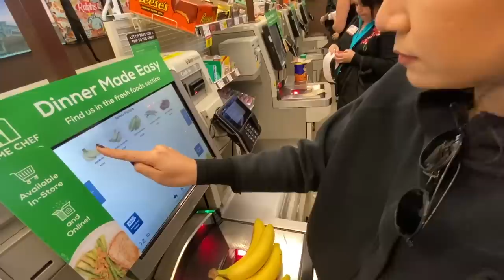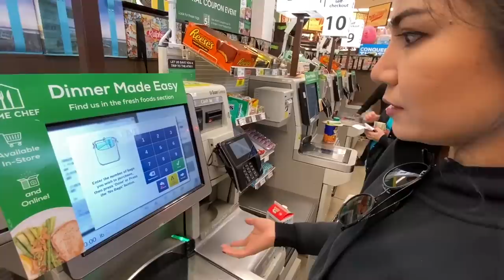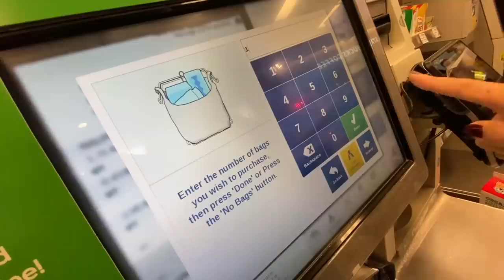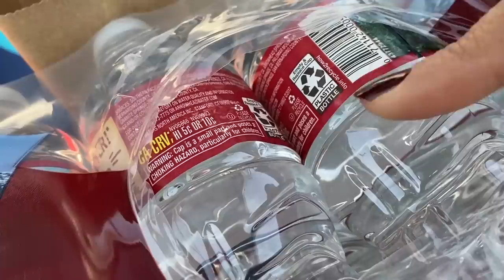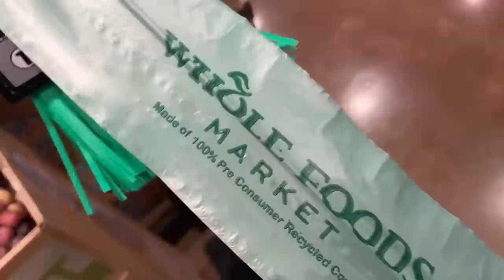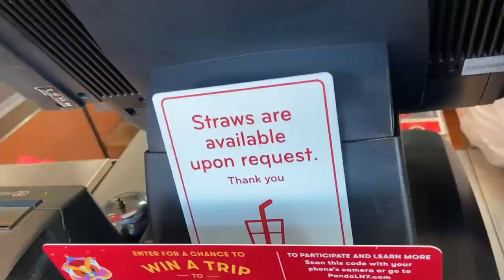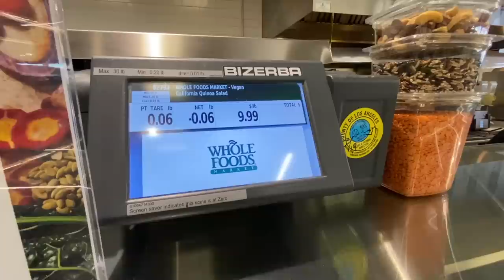10 ปีแล้ว! อเมริกางดถุงพลาสติก ใช้ชีวิตแบบนี้เอง! | LA Supermarket-Ralphs-Whole Foods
ไปซื้อของในซุปเปอร์มาร์เก็ต ใช้ชีวิตแบบคนอเมริกัน ที่ Ralphs และ Whole Foods Market ในเมืองลอสแองเจลิส รัฐแคลิฟอร์เนีย สหรัฐอเมริกา